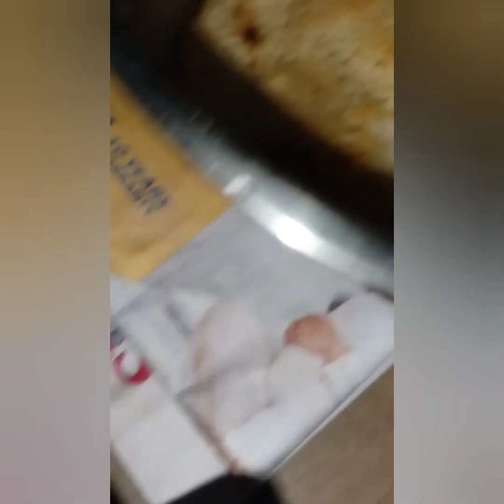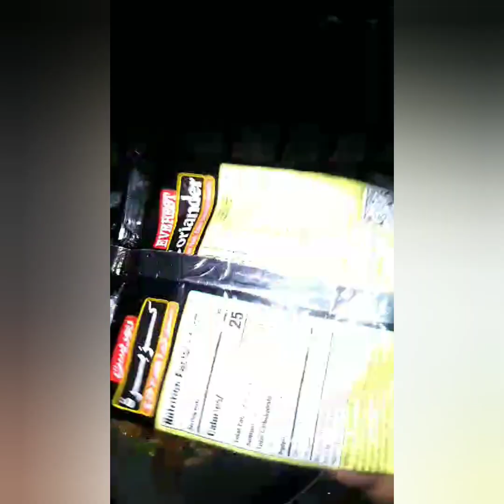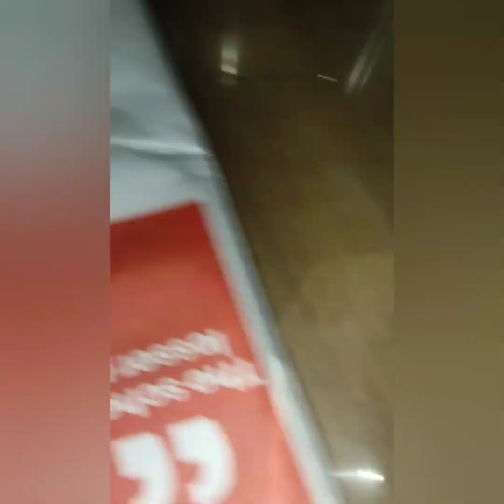CCTV camera କ'ଣ ପାଇଁ ଲାଗିଲା ଘରେ/ପଖାଳ ଭାତ ସହ ବରା/Matar paneer/କାଶ ପାଇଁ ନାଲି ଚା plslikesubscribe 🙏🙏🙏🙏